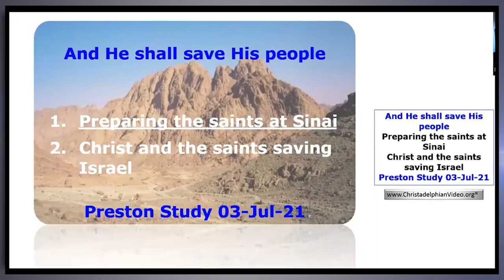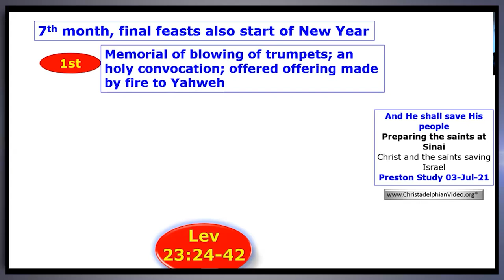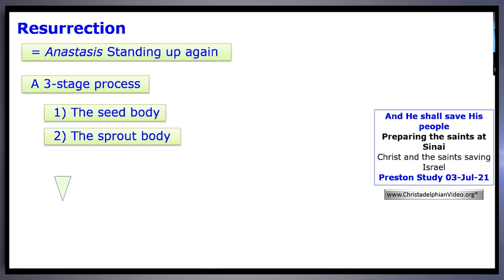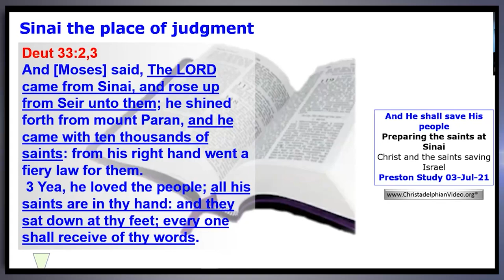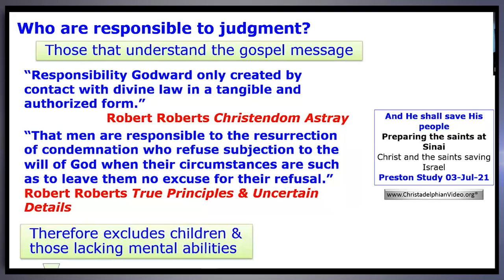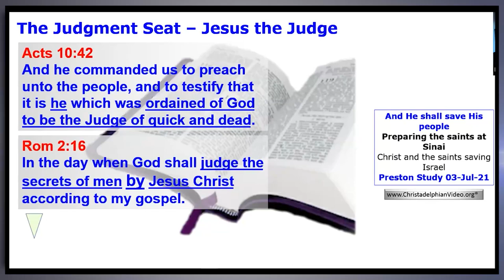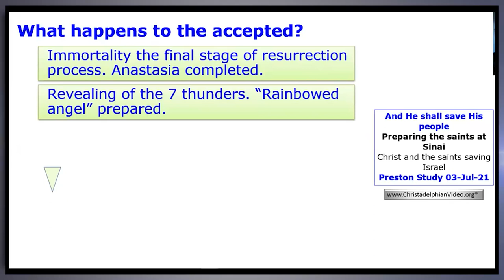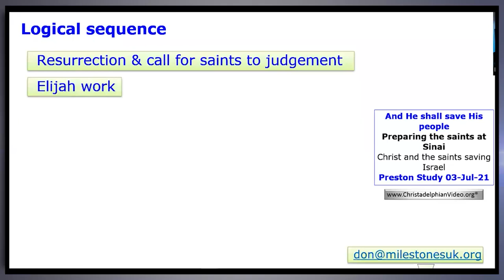And He shall save his People Part #1 'Preparing the saints at Sinai'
A Christadelphian Video:
The provision of God for his people is a common theme throughout scripture and will lead to the ultimate salvation of his people and those grafted into the hope of Israel. Bro Don Pearce leads us in this exciting series of 2 studies examining how God is preparing the nations surrounding and involved with his chosen nation. A signs of the times series with a difference.